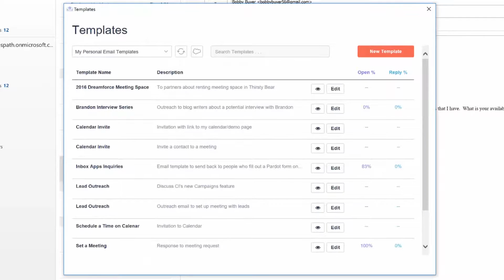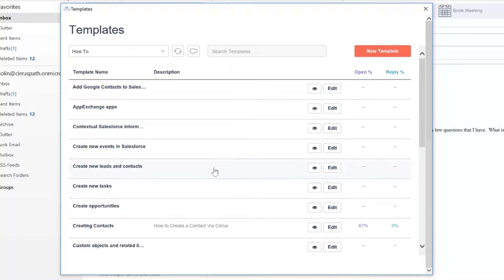CI19 | Create and Use Email Templates - Outlook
Instantly Create or Edit Salesforce Records
Creating a new record shouldn’t take longer than reading this feature page. Editing one should take even less time.

Instantly create new Salesforce records from your inbox as soon as new deals or prospects arrive. Avoid logging into Salesforce whenever data needs to be added.

Notice wrong information or have something new to add? Just click to edit it right there in the Cirrus Insight sidebar. Whenever data entry needs to happen, it should be as smooth as possible. Your pipeline and workflow will thank you.

All platforms

CirrusInsight.com